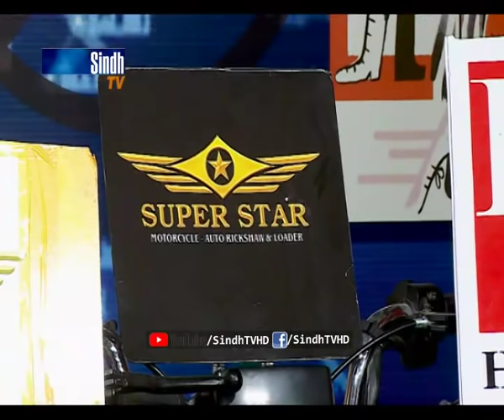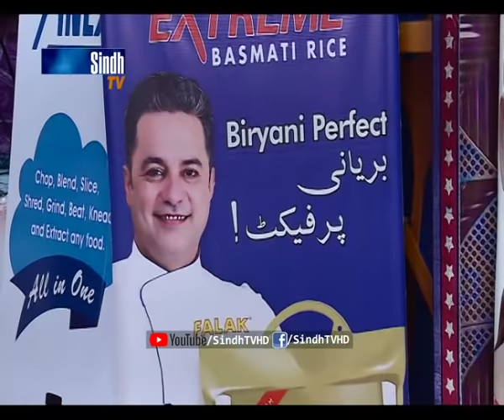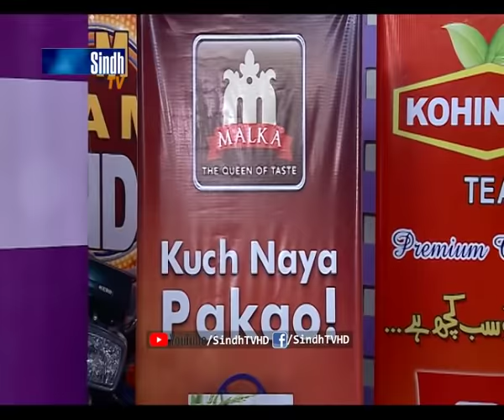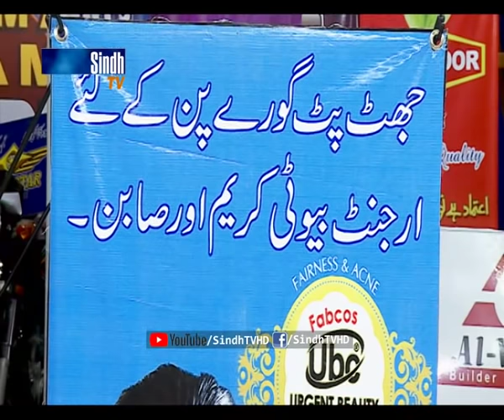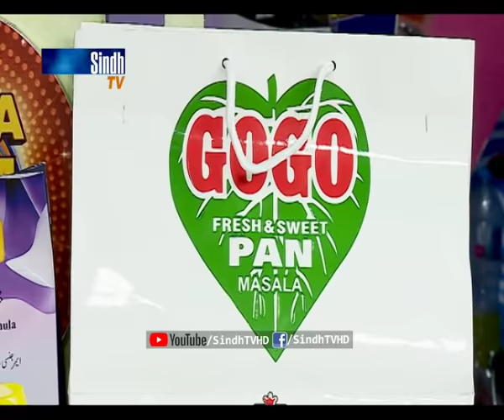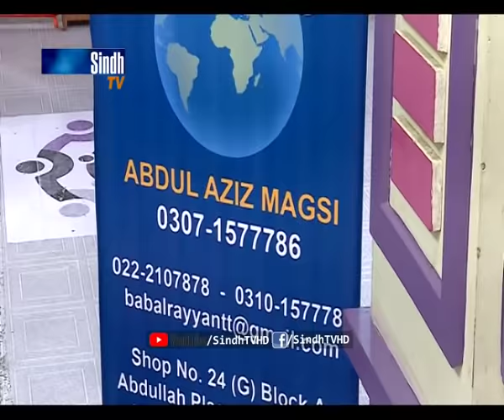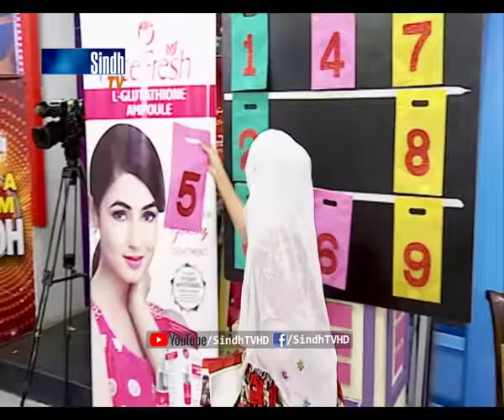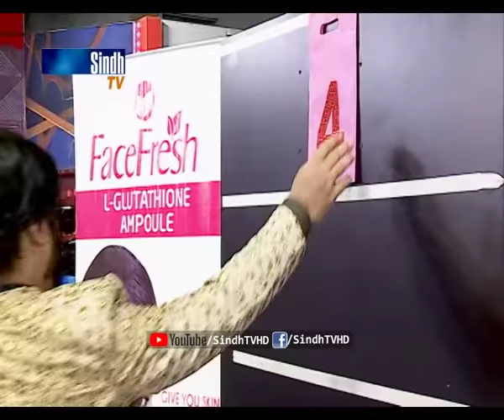DAMA DAM SINDH 30-05-2019 | SindhTV Game Show | Biggest Game Show in Sindhi Media | SindhTVHD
سنڌي ميڊيا جي  سڀ کان وڏي گيم شو دما دم سنڌ ۾ اچڻ لاءِ اسان جي نمبرن تي رابطو ڪندا..
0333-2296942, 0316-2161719